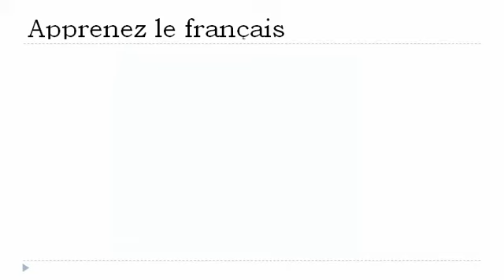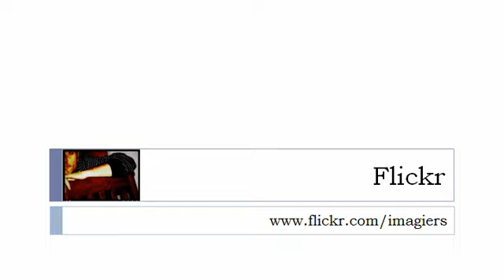学习法语的 = 动词=去=将来时态